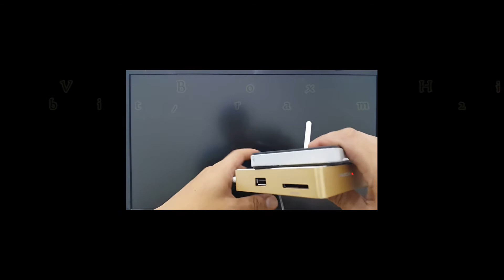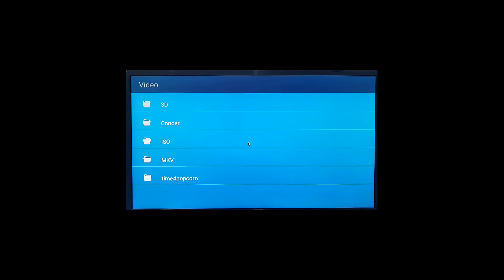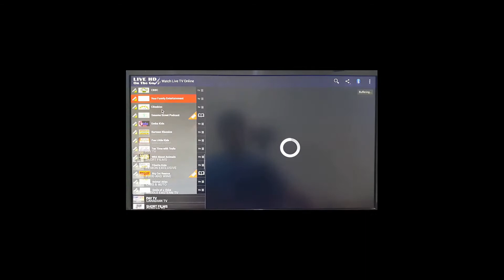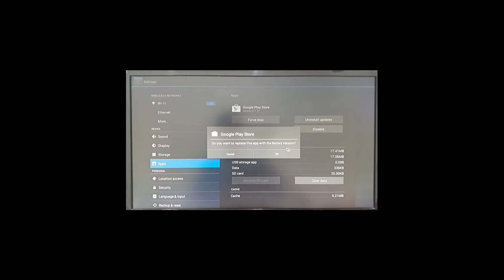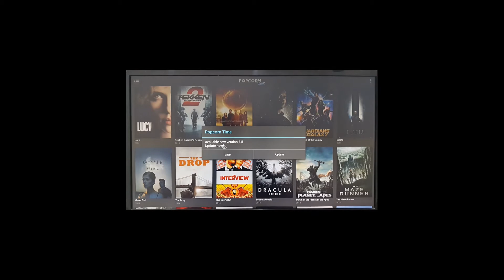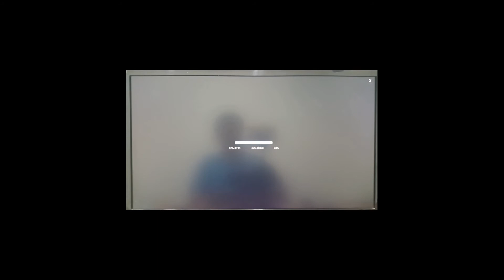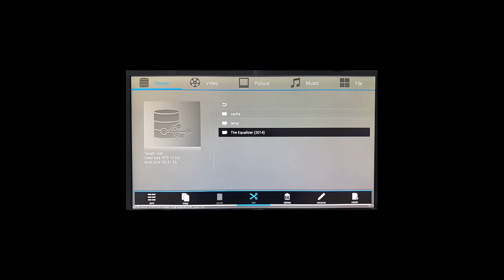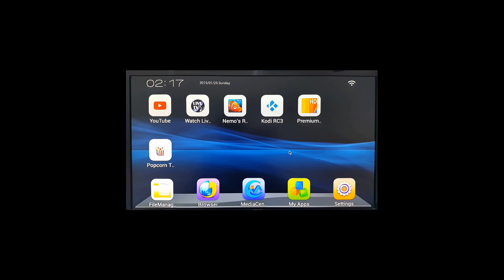Himedia H8 OctaCore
HIMEDIA H8 Octa Core, Sử dụng chip xử lý 8 lõi, 64bit, ram 2G, bộ nhớ trong 16G